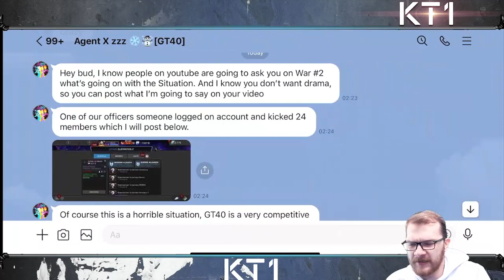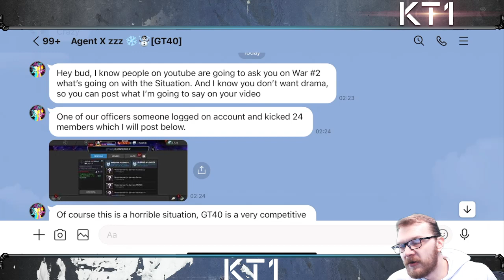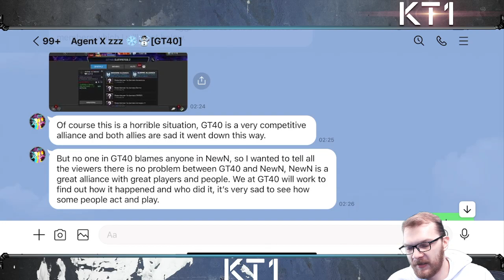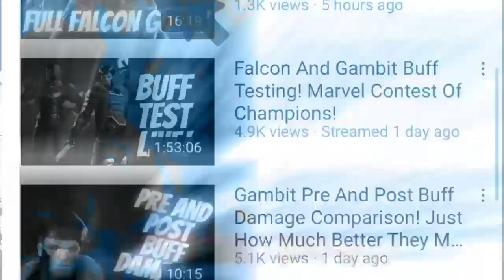2nd War Of The Season And Huge Drama Is Already Here! NEWN Vs GT40! Alliance War 2, Season 31!